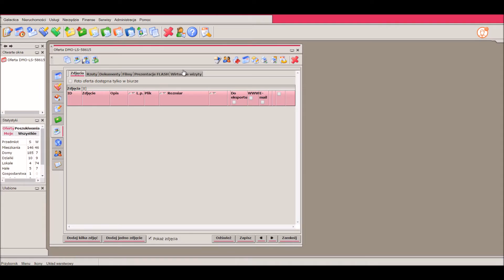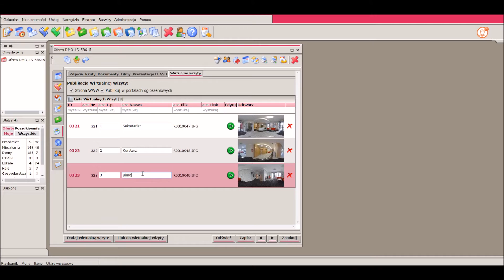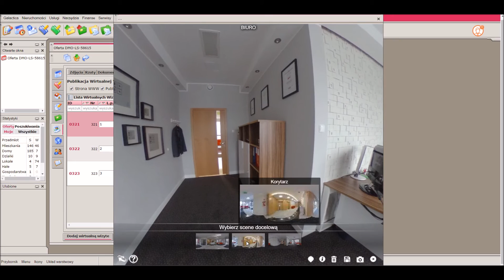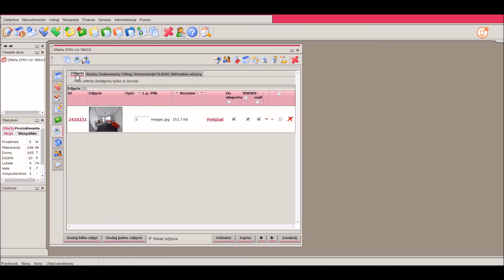Wirtualne wizyty Galactica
Krótka prezentacja działania modułu wirtualnych wizyt w oprogramowaniu Galactica Virgo